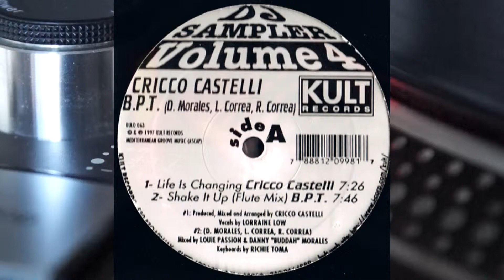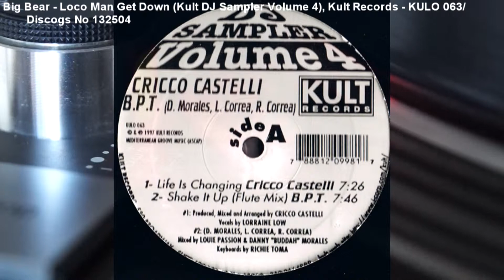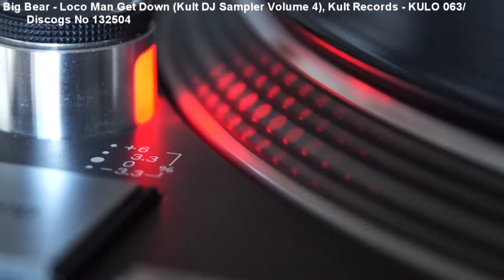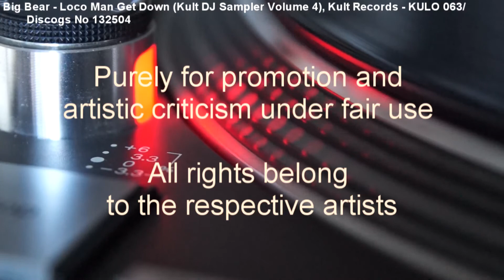Big Bear - Loco Man Get Down (Kult DJ Sampler Volume 4) (1997)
Latin tinged Deep House on Kult Records Cat no KULO 063/Discogs No 132504)